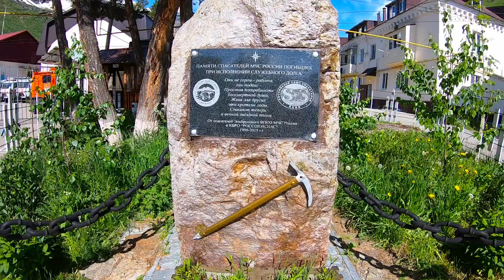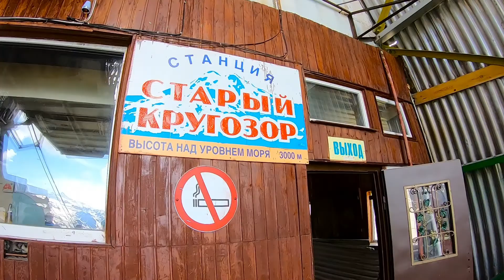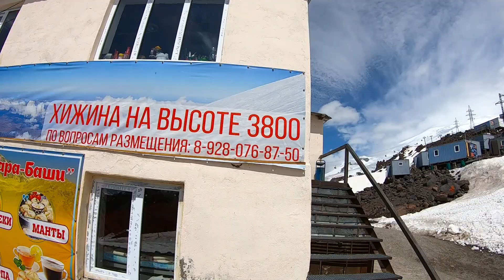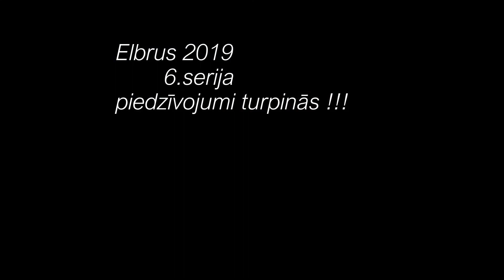Elbrus 5 sērija Elbruss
Tā lūk mēs kāpām Elbrusā !! Man gan nesanāca līdz pašai augšai ,bet kas zin ,varbūt nākotnē izdosies
Ginta Bērziņa uzvaras Stāsts ir zemāk aprakstā .Noskaties ,Paldies